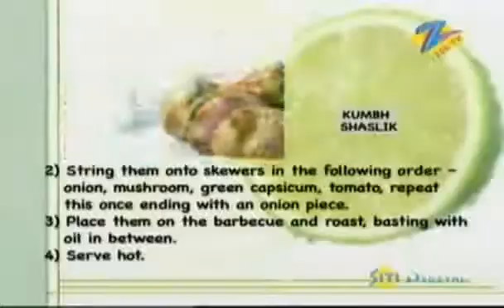Khana Khazana - Cooking Show - Kumbh Shaslik - Recipe by Sanjeev Kapoor - Zee TV